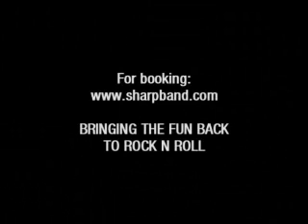SHARP - LIVE CHAINZ OF VENGEANCE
SHARP playing live 5 May 2007, This is the song Chainz Of Vengeance